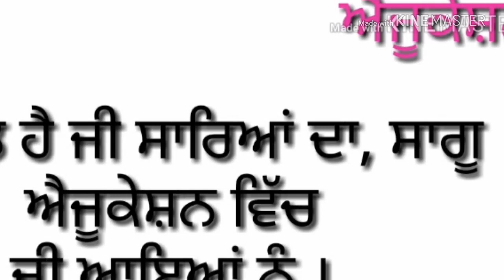punjabi ugc net exam,ਪੰਜਾਬੀ 1635 to 1651, ugc punjabi net, master cadre ,pstet punjab, after pstet 2